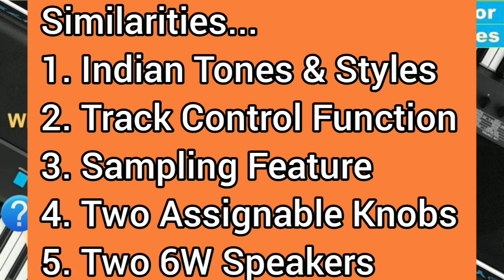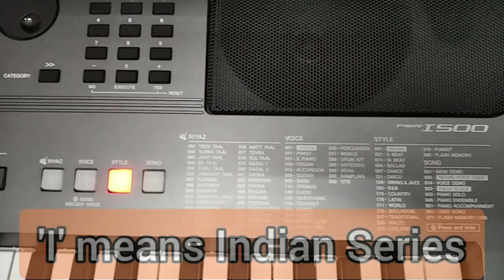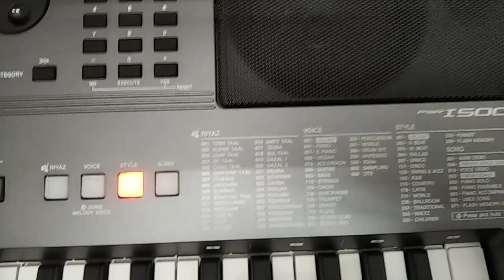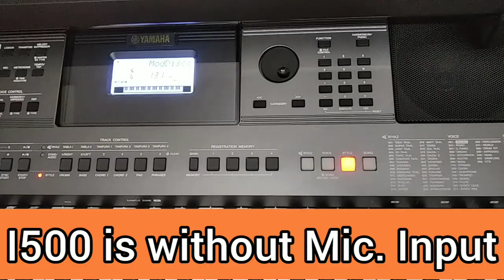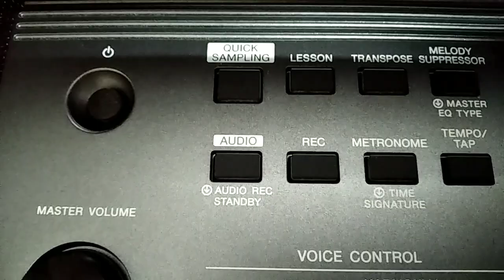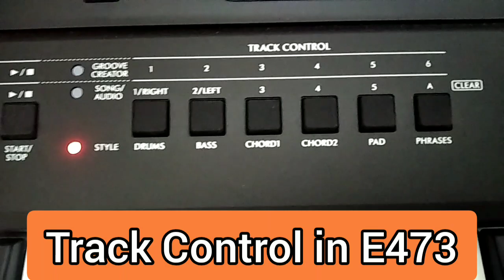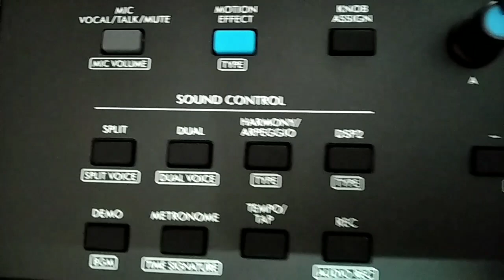Yamaha E473 Vs I500 || Major Differences || Yamaha PSR-I500 Vs Yamaha PSR-E473 Keyboard Comparison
Yamaha E473 Vs I500 || Major Differences || A Must Watch Before Purchase || Yamaha PSR-I500 Vs Yamaha PSR-E473 Keyboard Comparison
Major differences between Yamaha E-473 and Yamaha I-500 Keyboards. I have tried to explain the significant features / differences of these two Yamaha Arranger Keyboards.
Hope this video would be helpful for you before going for purchase...

Purchase Links on Amazon...
Yamaha PSR-E473 Keyboard with Power Adapter
Yamaha PSR-I500 Keyboard
Yamaha PSR-SX600 Keyboard With Blueberry Case
Yamaha PSR-SX700 Keyboard
Yamaha PSR-SX900 Keyboard

Yamaha I500 Vs Yamaha E473, Yamaha E473 Vs I500 Keyboard, Major Differences, Yamaha Vs Yamaha, Yamaha I Series Vs Yamaha E Series Keyboards, E473 Vs I500, Yamaha I500 Vs Yamaha E473 Keyboard Comparison, Must Watch Before Purchase, Which Is Better ?, Vishal Rastogi